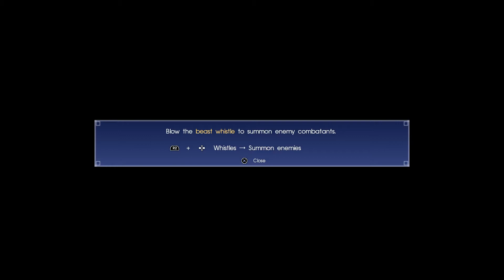FINAL FANTASY XV gameplay episode 10